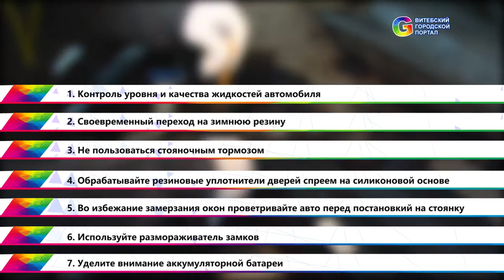Как защитить автомобиль зимой, 7 советов и лайфхаков в Витебске 2017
Чтобы ваш автомобиль прослужил Вам долгое время - за ним нужно ухаживать. Особенно в зимнее время. Поэтому редакция GorodVitebsk.by решила обратиться к специалистам за советами по уходу за автомобилем в зимнее время.